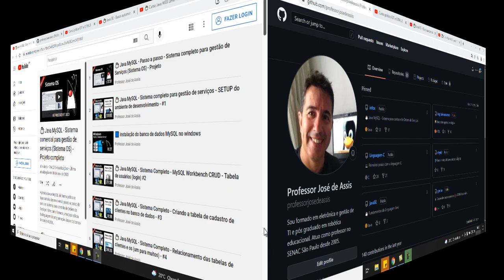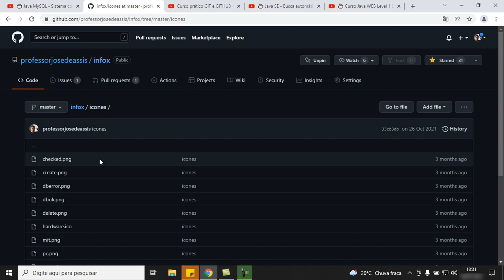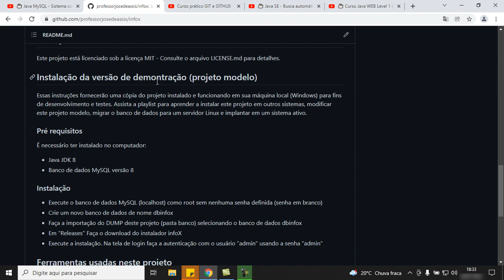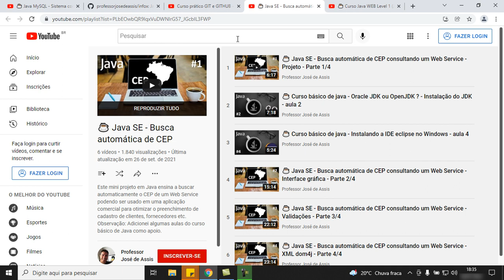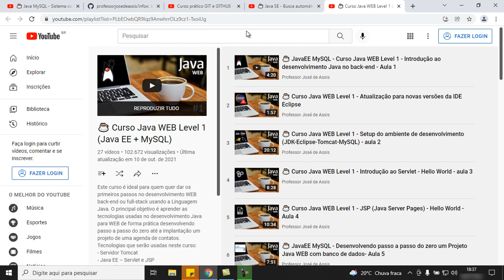☕️ Java MySQL - Sistema completo - Material de apoio, dicas e próximos passos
Nesta aula disponibilizo o material de apoio deste projeto e também algumas dicas.

Você também pode comprar um "Valeu" 🤍 (disponível nos vídeo)